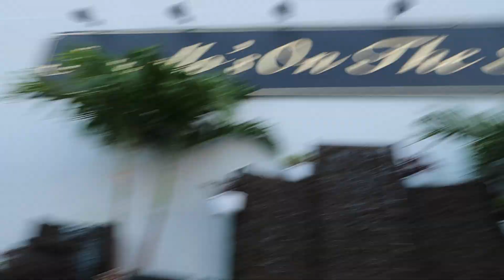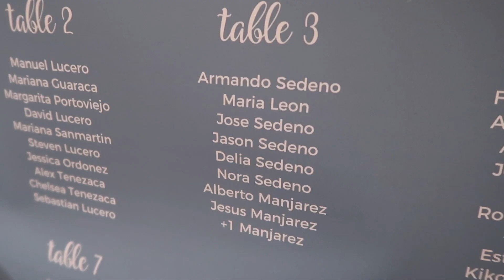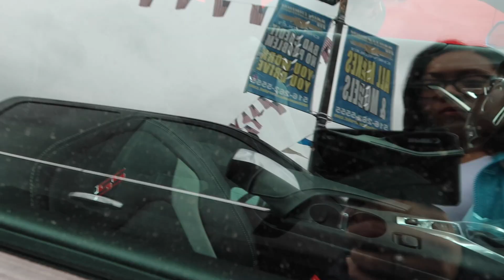FIRST WEDDING !? | VLOG 4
Join Us! As we record our lives and hope to bring you guys an exclusive journey! Motivated to do more, I share with you moments we one day wish to look back on!